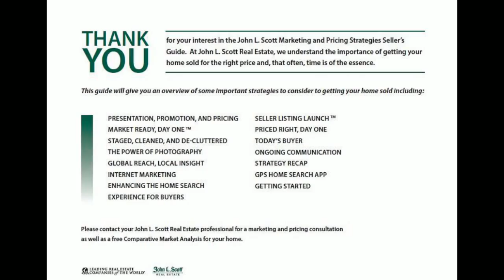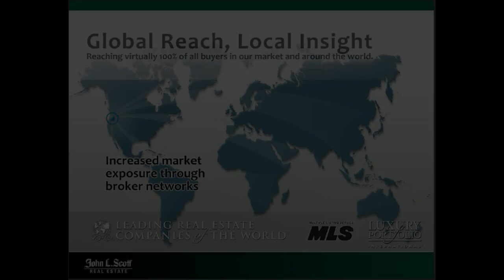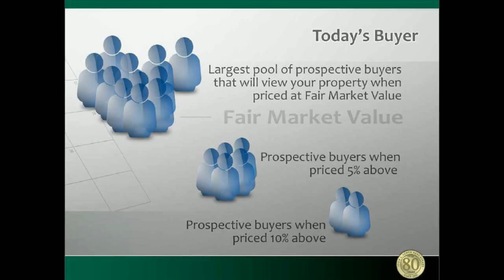Selling Listing Presentation